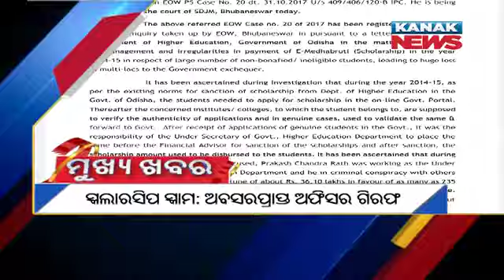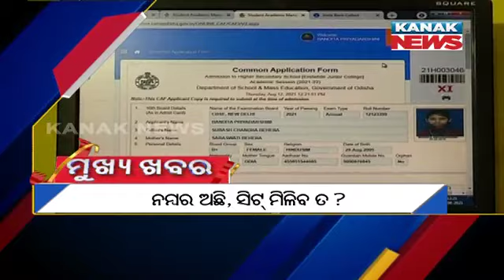9PM Headlines ||| 12th August 2021 ||| Kanak News Live